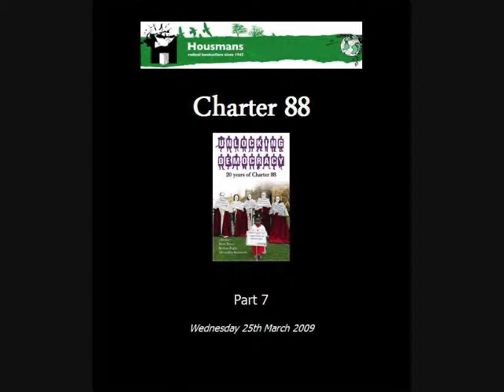Charter 88 part 7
A Video in 10 parts - Part 7